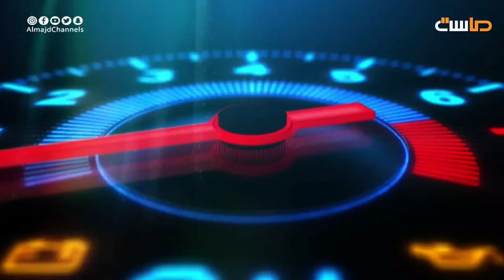تفاعل الشباب مع (منالــوج أول يوم)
برنامج عقد إيجار على قناة ماسة